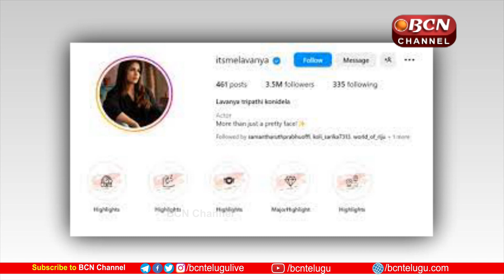పెళ్లి తర్వాత ఇంటి పేరును మార్చుకున్న లావణ్య.. సంతోషంలో ఫాన్స్? Bcn Channel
అందాల రాక్షసి సినిమా ద్వారా తెలుగు ప్రేక్షకులకు పరిచయమయ్యారు నటి లావణ్య త్రిపాఠి. తన మొదటి సినిమాతోనే నటన ద్వారా పెద్ద ఎత్తున అభిమానులను సొంతం చేసుకున్నటువంటి ఈమె అనంతరం తెలుగు
సినీ ఇండస్ట్రీలో హీరోయిన్గా కొనసాగుతూ వచ్చారు.
 ఇలా హీరోయిన్ గా వరుస సినిమాలలో నటిస్తూ
కెరియర్ పరంగా బిజీగా ఉన్నటువంటి లావణ్య త్రిపాఠి
మెగా ఇంటి కోడలుగా అడుగుపెట్టిన సంగతి తెలిసిందే. ఈమె మెగా ప్రిన్స్ వరుణ్ తేజ్ తో కలిసి మిస్టర్
అంతరిక్షం అంటే సినిమాలలో నటించారు.
ఈ సినిమాల (Lavanya Tripathi) సమయంలోనే ఈమెతో ప్రేమలో పడ్డారు. ఇలా ప్రేమలో ఉన్నటువంటి లావణ్య వరుణ్ వీరి ప్రేమ విషయాన్ని తమ పెద్దలకు తెలియజేసి ఎంతో ఘనంగా వీరిద్దరూ వివాహం చేసుకున్నారు. వీరి వివాహం నవంబర్ ఒకటవ తేదీ
ఇటలీలో ఎంతో అంగరంగ వైభవంగా జరిగిన సంగతి మనకు తెలిసిందే. ఇలా తాను ప్రేమించినటువంటి వ్యక్తిని
పెళ్లి చేసుకొని మెగా ఇంటికి కోడలుగా లావణ్య త్రిపాఠి అడుగుపెట్టారు. అయితే వరుణ్ తేజ్ పెళ్లి చేసుకున్న
తర్వాత ఈమె తన ఇంటి పేరును కూడా మార్చుకున్నారని తెలుస్తుంది.
ఇప్పటివరకు సోషల్ మీడియా ఖాతాలలో లావణ్య త్రిపాఠి అని ఉన్నటువంటి ఈమె పేరు పక్కన కొణిదెల పేరును చేర్చుకున్నారు. ఇంస్టాగ్రామ్ లో ఈమె తన పేరు పక్కన కొణిదెల పేరును జత చేసి లావణ్య త్రిపాఠి కొణిదెల మారిపోయారు. ఈమె కేవలం ఇంస్టాగ్రామ్ పేజ్ లో మాత్రమే తన పేరును మార్చుకున్నారు కానీ మిగిలిన
 ఫేస్ బుక్ ట్విట్టర్లో లావణ్య త్రిపాఠి అని మాత్రమే ఉంది.
ఇలా పెళ్లి చేసుకున్న తర్వాత తన ఇంటిపేరును మార్చుకోవడంతో మెగా అభిమానులు కూడా సంతోషం వ్యక్తం చేస్తూ ఈమె ఇంస్టాగ్రామ్ పేజ్ వైరల్ చేస్తున్నారు.
ఇక ఉపాసన కామినేనిగా ఉన్నటువంటి ఈమె మెగా
 ఇంటి కోడలుగా అడుగుపెట్టిన తర్వాత ఉపాసన
కొణిదెలగా తన పేరును మార్చుకున్నారు.